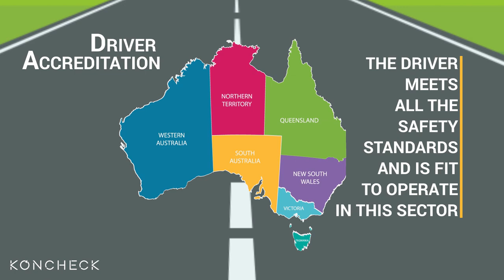Police Check | Driver Accreditation Service - Australia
Applying for a Courier Delivery Job? Or will you be Driving a ride-share Vehicle?

To work in the transport industry in Australia, only having a full driving license may not be enough. One may need to apply for driver accreditation.

You will need to obtain a National Police Check to apply for driver accreditation. Passing a Medical assessment is also required to determine the suitability to drive a public passenger vehicle.

KONCHECK, an accredited body of the Australian Criminal Intelligence Commission (ACIC) can help you to obtain a Criminal History Check through a 100% online process.

To know the full process, go through the entire Video.